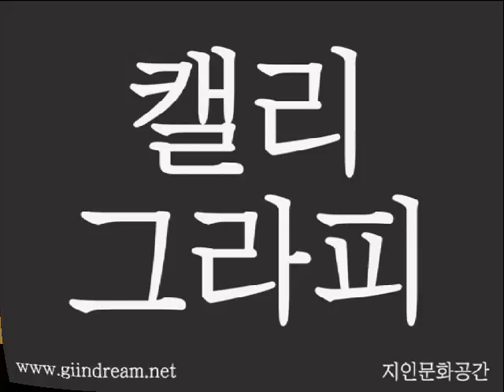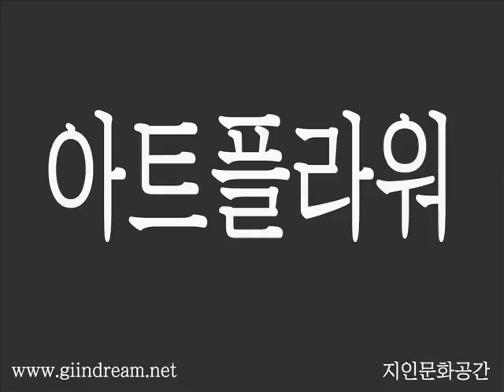지인문화공간 - 수강생모집 다양한 문화강좌 - 목요일 플리마켓 -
지인문화공간은 수공예,아트 생활문화공간으로
문화프로그램, 커뮤니티프로그램을 운영합니다.

플리마켓, 아트마켓, 갤러리를 운영하고, 수공예, 아트상품을 전시판매하고 작가들에게는 수공예, 아티스트 작업실을 임대합니다.

베이글, 베이커리, 커피, 세계맥주, 와인을 즐기실 수 있으며
예약에 한해 다이닝서비스를 제공합니다.
영화를 감상, 음악, 도서를 함께 보고,
야외테라스와 흡연실, 5대의 주차시설을 갖추고 있습니다.

가족, 연인, 친구와 행복한 사랑의 스토리를 만들어 보세요.

위치,  서울시 서초구 양재동(언남 17길) 278-8번지
대관, 공간대여, 세미나참여, 다이닝 예약문의는
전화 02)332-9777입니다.